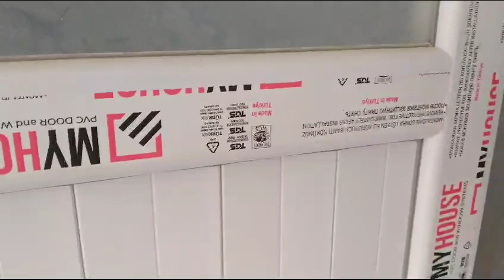Eskişehir Kızılinler 4'lü Prefabrik Evlerimiz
21m2 verandalı toplamda 63m2 taban alanlı tek katlı prefabrik evler

tek ada üzerinde etrafı tel ile çevrilidir.

***EVLERİN İÇ VE DIŞ KISIMLARI TAMAMEN MÜŞTERİ İSTEKLERİNE GÖRE YAPILMAKTADIR. RENK YA DA PARKE SEÇİMLERİ VS. HERŞEY MÜŞTERİ İSTEĞİDİR.